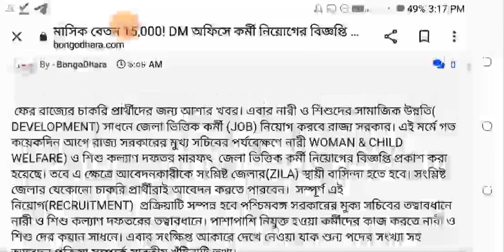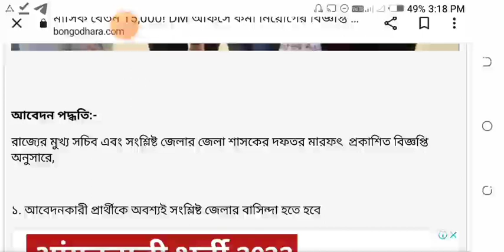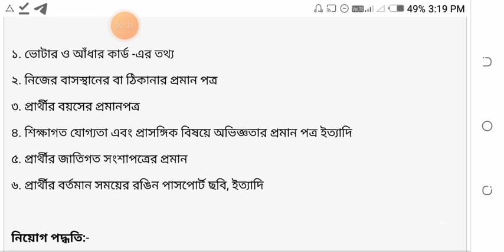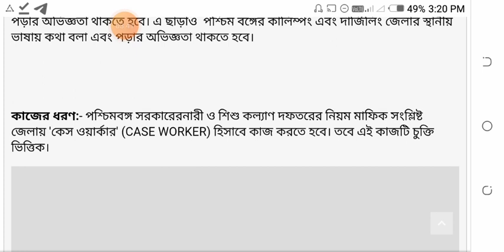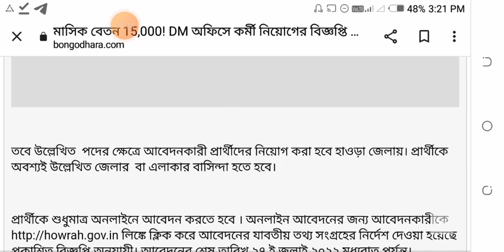New job vacancy 2022|new dm office job|new job in westbengal|job in kolkata|job in hawrah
about this video:

in this video i have discussed about a new job vacancy which comes from howrah dm office in the sector women and child devlopment🙏

new job
today job update 2022
new job in kolkata
new job in hawrah
job in westbengal
job in siliguri
job in southbengal
job in northbengal